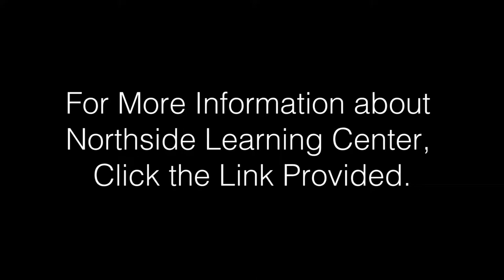Barton Dyslexia Tutoring Testimony : Lynn Kilburg